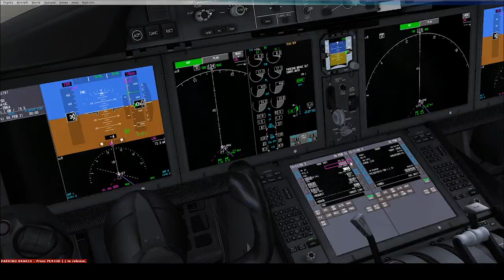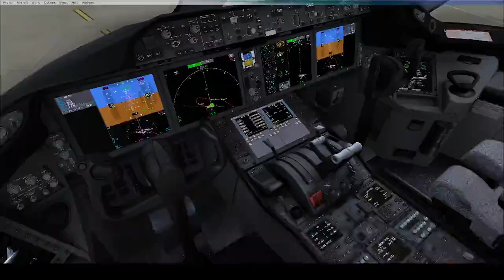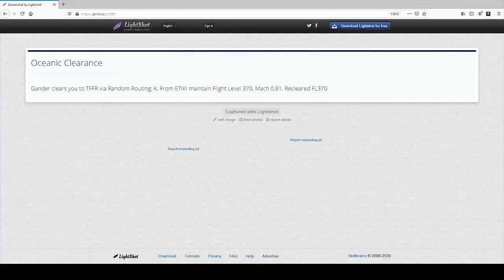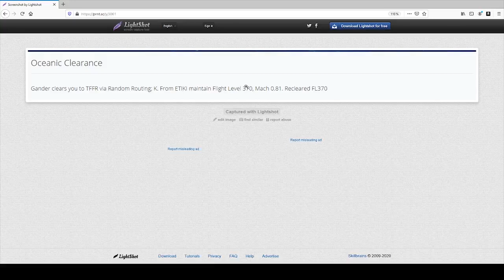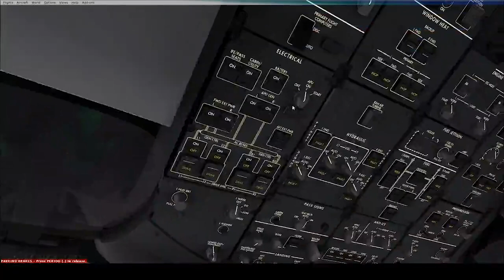Event ORLY Le Raizet Guadeloupe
Event entre Orly et le Raizet en Guadeloupe

Suite à un retard non voulu de ma part ( Problème Technique Windows Ubsys.sys ) nous avons été contraint de recommencer le vol ce qui nous as ammenée à produire cette vidéo tardif de l'event !!!

Fil de l'event :

02:17 : Demande de Clairance à Orly
02:33 : Clairance pour la Guadeloupe au départ de Orly
03:08 : Pushback avec UGCX ( Ultimate Ground Crew X )
06:25 : Instruction  de Taxi Piste 07 à Orly
06:25 - 08:52 : Taxi avec contact de Orly Tower ( Orly Tour )
09:16 : Alignement Piste 07
10:46 : Autorisation de décollage BAW1787
12:06 : Contact avec Orly départ 127.750
12:37-13:48 : MESSAGE IMPORTANT !
13:49 : CLAIRANCE OCEANIQUE CPDLC !
14:16-18:54 : Re-message IMPORTANT SUITE AU COURT MESSAGE de 12:37
19:31 : Contact avec le Raizet Approch
28:16 : Contact avec Le Raizet Tower
30:43 : Approche Piste 12 à Le Raizet !!!
31:49 : Autorisation d'atterissage piste 12 SANS TRAFIC sur Piste !
32:54 : Final Approch runway 12 at le Raizet
33:17 : Toucher Piste 12 avec un avion sur la piste au dernier Moment IMPOSSIBILITE a remettre les gaz !
34:11 : Demande d'explication au raizet Tower de Pourquoi et comment cela se fait qu'un trafic était sur la piste ecoutez bien sa réponse elle est importante et me donne raison !
34:25 : Réponse de la tour de controle au Raizet !
34:34 : Un autre Pilote répond et dit la meme chose il bougait sur la piste preuve qu'une certaine personne ne respecte encore rien des choses ni des regles et ou reglements CELA S APPELLE DE LA MATURITE !
36:14 : ma réponse aux haters qui ne respectent pas les regles liées à discord , IVAO , VATSIM , et dans la vrai vie lié au COVID !
36:32 : REGARDER L AUTRE ABRUTI qui ne respecte pas les regles !
37:10 : Resultat de l'atterissage au Raizet !!!
37:20 : Retour de l'abruti neutoire qui ne respecte aucune regle et aucun reglement 0 de QUI et de maturité et ou d'éducation !
37:26 : REGARDER qui c'est OH MIRACLE on a les données tout droit issus en libre téléchargement de la personne et dont le simu dit la vérité oh c'est moche !
38:18 : Je prévient la tour que je suis bien arrivée à la porte pour le changement de fréquence sur 122.800
39:06 : Remerciements aux controleurs et aux vacc pour ces events !!!

PETIT RAPPEL concernant les regles sur VATSIM et les incursions de Piste REGLES à RESPECTER !

AUCUN AVION ne doit se connecter sur un taxiway ou une PISTE EN SERVICE cela est IMPORTANT on le voit dans des vrais centres de formations !

Merci à tous rendez vous très bientot pour de nouvelles aventures !